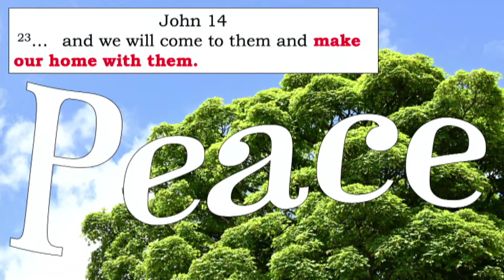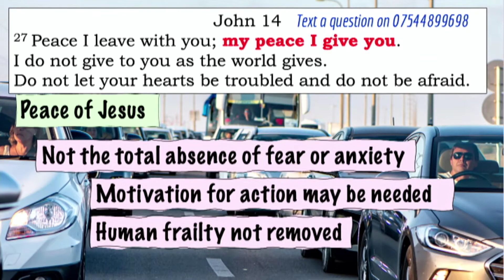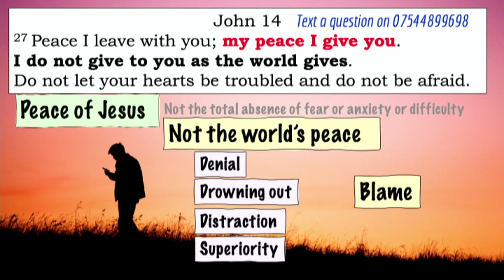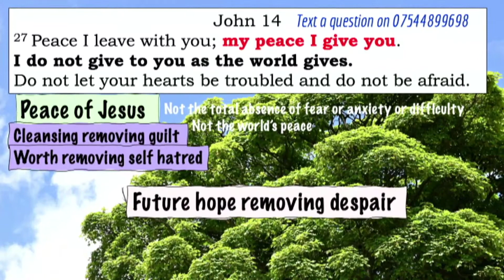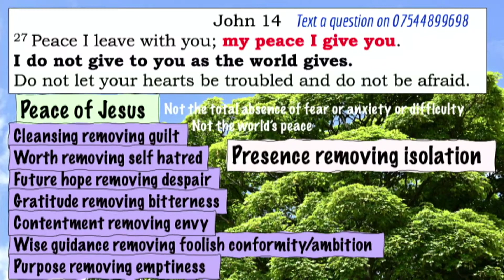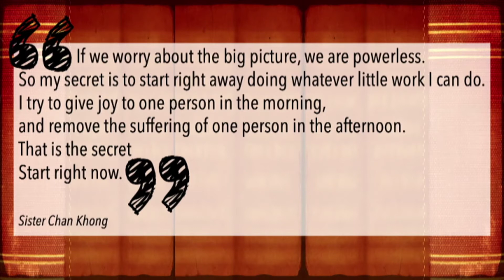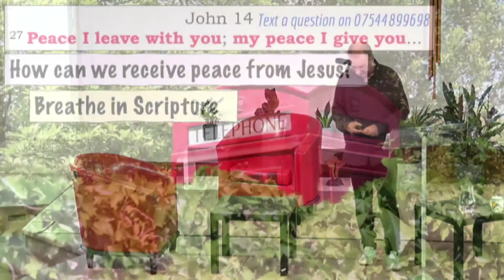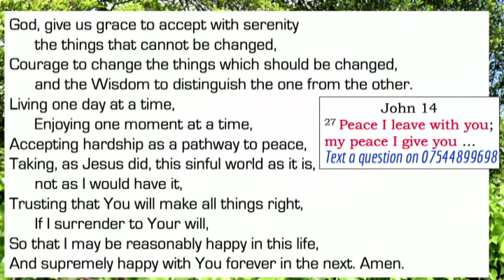John 14v27 Peace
Jesus says he gives us a different peace to the world's peace.  What is this peace and how do we receive this when we experience so much anxiety?  Donald explains then Cath asks some tricky questions